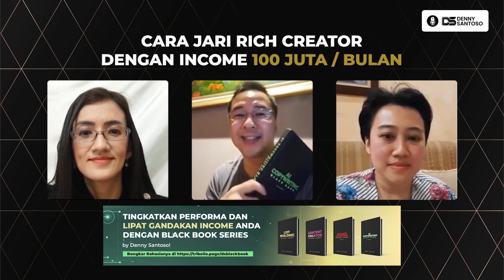Ngobrol Bareng Tentang Mental Block Rich Creator - Belajar Growth Mindset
Di video ini, saya share bagaimana cara mempunya growth mindset agar Anda bisa belajar dann action unntuk jadi Rich Creator. Tonton video  saya bersama @‌TanyaMentor sampai selesai!

→ Join List Building Mastery Workshop Surabaya (9 September 2023) dan temukan rahasia meningkatkan income hingga 100 Juta per bulan dengan mindset New Creator Economy

→ Buat Online Course Anda dan Dapatkan Lebih Banyak Cuan dengan Mudah di Tribelio 2.0

→ Miliki “Mantra ChatGPT” dan gunakan 1.400+ prompt siap pakai agar ChatGPT bisa menjawab dan beri saran sesuai dengan kebutuhan Anda